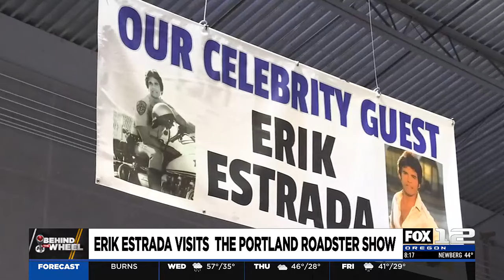Behind the Wheel: Erik Estrada visits the Portland Roadster Show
Of all the good lookin', show stoppin' modern marvels on display at the Portland Roadster Show, one star stole the spotlight.